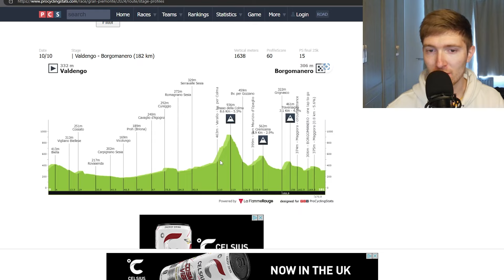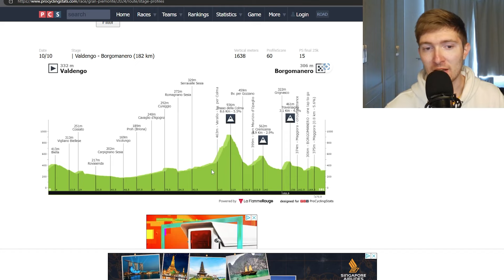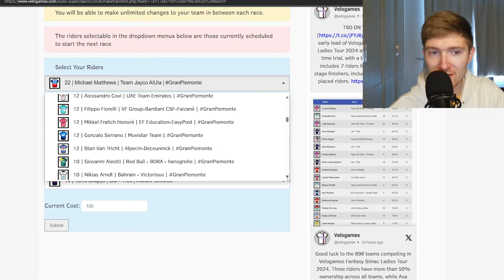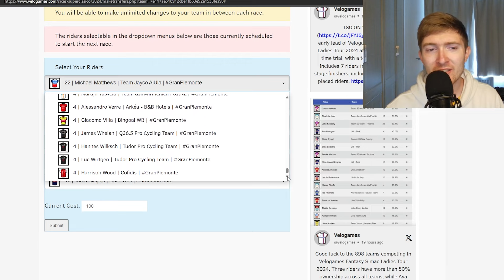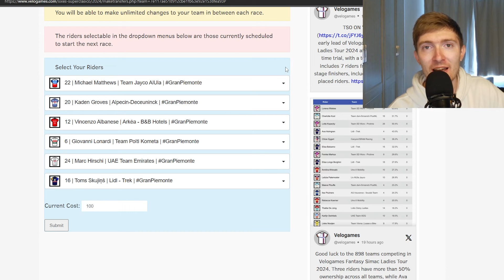VELOGAMES Gran Piemonte PREVIEW 2024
It's the last race before Il Lombardia at the weekend so let's see how many points we can score with our Velogames teams.